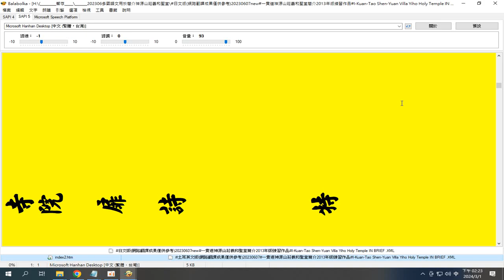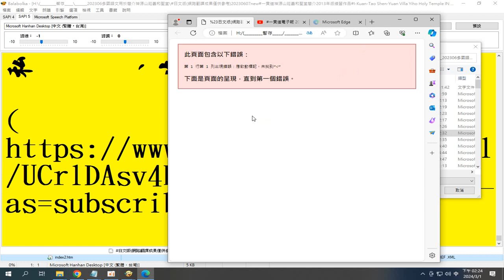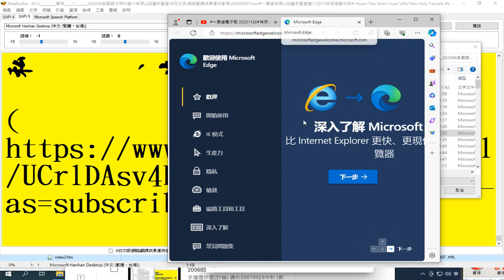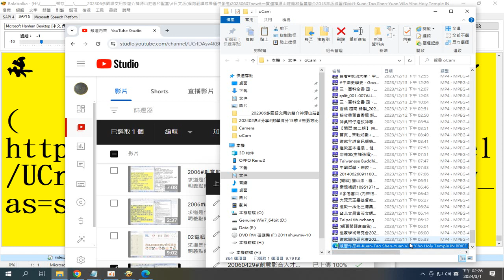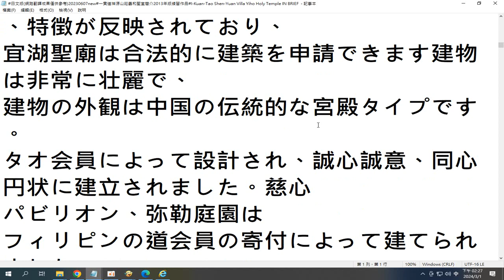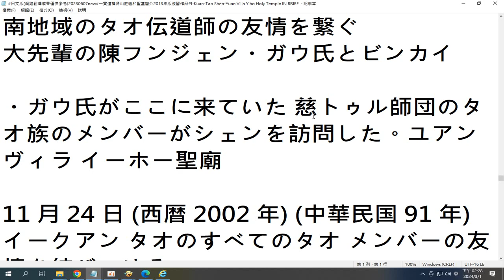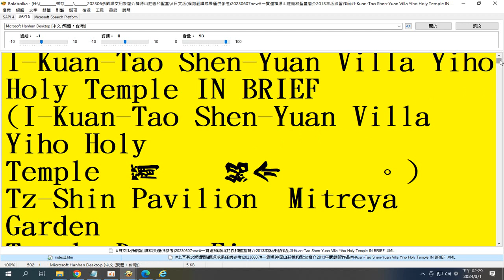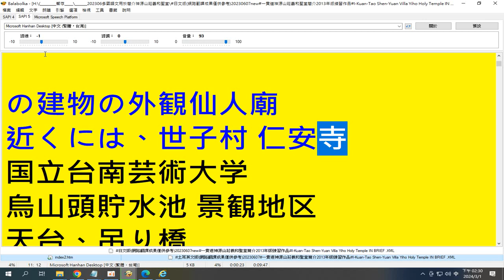日文 版網路翻譯成果僅供參考2023#一貫道神源山莊義和聖堂簡介2013年版練習作品#I Kuan Tao Shen Yuan Villa Yiho Holy Temple IN BRIEF